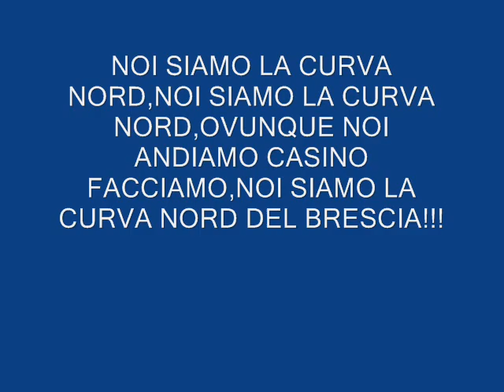CNB CURVA NORD BRESCIA